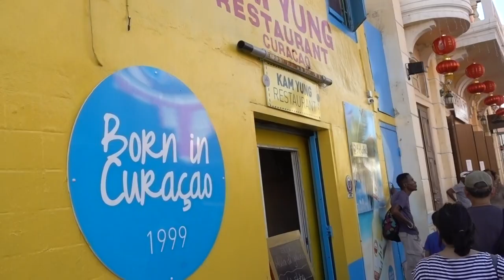Colorful Street Art in Curaçao